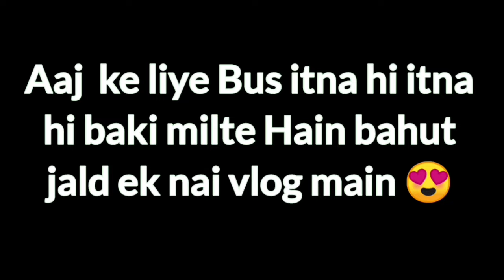My Longest Ride 450 km In One Day | WAY TO VARANASI@BikenVlog